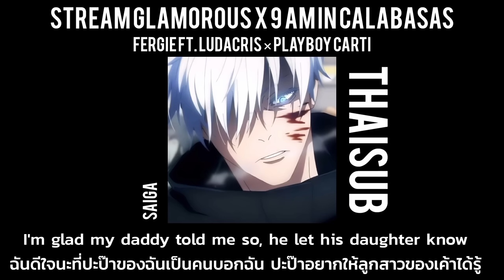[𝐓𝐇𝐀𝐈𝐒𝐔𝐁] 𝐆𝐥𝐚𝐦𝐨𝐫𝐨𝐮𝐬 𝐱 𝟗 𝐀𝐦 𝐈𝐧 𝐂𝐚𝐥𝐚𝐛𝐚𝐬𝐚𝐬 - 𝐅𝐞𝐫𝐠𝐢𝐞 𝐟𝐭. 𝐋𝐮𝐝𝐚𝐜𝐫𝐢𝐬 × 𝐏𝐥𝐚𝐲𝐛𝐨𝐲 𝐂𝐚𝐫𝐭𝐢 (𝐅𝐮𝐥𝐥 𝐓𝐢𝐤𝐓𝐨𝐤 𝐑𝐞𝐦𝐢𝐱)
𝐧𝐚𝐦𝐞 𝐬𝐨𝐧𝐠 : 𝐆𝐥𝐚𝐦𝐨𝐫𝐨𝐮𝐬 𝐱 𝟗 𝐀𝐦 𝐈𝐧 𝐂𝐚𝐥𝐚𝐛𝐚𝐬𝐚𝐬 - 𝐅𝐞𝐫𝐠𝐢𝐞 𝐟𝐭. 𝐋𝐮𝐝𝐚𝐜𝐫𝐢𝐬 × 𝐏𝐥𝐚𝐲𝐛𝐨𝐲 𝐂𝐚𝐫𝐭𝐢 (𝐗𝐱𝐭𝐫𝐢𝐬𝐭𝐚𝐧𝐱𝐨 𝐅𝐮𝐥𝐥 𝐓𝐢𝐤𝐓𝐨𝐤 𝐑𝐞𝐦𝐢𝐱)

𝐥𝐲𝐫𝐢𝐜𝐬&𝐬𝐮𝐛𝐭𝐡𝐚𝐢 𝐛𝐲 𝙎𝘼𝙄𝙂𝘼

🌸 สามารถสนับสนุนเราได้ทางนี้เลยค่ะ ♡
หรือว่าตามลิ้งค์นี้ได้เลยค่ะ
(ขอบคุณทุกกำลังใจด้วยนะคะ🙏🏻❤️)

𝐚𝐩𝐩𝐥𝐢𝐜𝐚𝐭𝐢𝐨𝐧 𝐭𝐨 𝐞𝐝𝐢𝐭 𝐢 𝐮𝐬𝐞
: 𝐢𝐧𝐬𝐡𝐨𝐭 𝐟𝐨𝐫 𝐞𝐝𝐢𝐭 𝐯𝐢𝐝𝐞𝐨 𝐚𝐧𝐝 𝐩𝐡𝐨𝐭𝐨
𝐅𝐨𝐧𝐭𝐬 𝐟𝐫𝐨𝐦 : 𝐳𝐟𝐨𝐧𝐭𝐬 𝟑, 𝐎𝐫𝐢𝐠𝐢𝐧𝐚𝐥 𝐟𝐨𝐧𝐭 𝐟𝐫𝐨𝐦 𝐢𝐧𝐬𝐡𝐨𝐭
𝐅𝐨𝐧𝐭 𝐭𝐡𝐞 𝐭𝐢𝐭𝐥𝐞 𝐬𝐨𝐧𝐠 𝐧𝐚𝐦𝐞 : 𝐅𝐫𝐨𝐧𝐭𝐟𝐫𝐞𝐞-𝐧𝐞𝐭-𝐠𝐡𝐚𝐬𝐭𝐥𝐲-𝐩𝐚𝐧𝐢𝐜
𝐅𝐨𝐧𝐭 𝐬𝐮𝐛 𝐭𝐢𝐭𝐥𝐞 𝐧𝐚𝐦𝐞 : สัปปะรด (𝐓𝐡𝐚𝐢)

𝐚𝐩𝐩𝐥𝐢𝐜𝐚𝐭𝐢𝐨𝐧 𝐭𝐡𝐚𝐭 𝐈 𝐮𝐬𝐞 𝐭𝐨 𝐟𝐢𝐧𝐝 𝐚 𝐩𝐡𝐨𝐭𝐨

𝐜𝐡𝐚𝐫𝐚𝐜𝐭𝐞𝐫 𝐟𝐫𝐨𝐦 : 𝐉𝐮𝐣𝐮𝐭𝐬𝐮 𝐤𝐚𝐢𝐬𝐞𝐧 𝐬𝐞𝐚𝐬𝐨𝐧 𝟐 (𝐀𝐧𝐢𝐦𝐞)
𝐧𝐚𝐦𝐞 𝐨𝐟 𝐜𝐡𝐚𝐫𝐚𝐜𝐭𝐞𝐫 : 𝐆𝐨𝐣𝐨 𝐬𝐚𝐭𝐨𝐫𝐮

ขอบคุณที่เข้ามารับชมและรับฟังกันนะคะแปลไม่ถูกตรงไหนติได้เน้อแอดจะเอาไปปรับปรุงแก้ไขในวิดีโอถัดๆไปในวันข้างหน้าแน่นอนค่ะ!♡